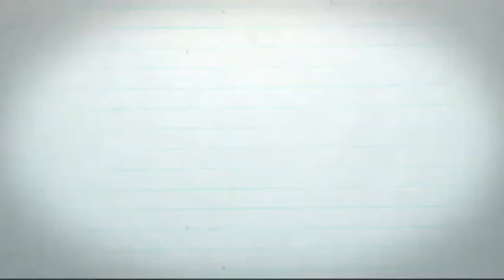Save Water,Save Earth,Save Life,World Environment day,World Water Day pastel drawing for beginners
Material Used -  Drawing sheet, Masking Tape,Tissue paper(for blending), Camel Oil Pastels, Graphite Pencil, Eraser .

How To Draw Save Water Save Earth Poster .
World Environment Day Special Drawing for Beginners .
How to Draw save water drawing .
Save Water Save Nature Drawing for Drawing Competition .
Easy Drawing of Save Water Save Earth .
How to draw SAVE WATER SAVE NATURE Step by step .
How to Draw Save Water Picture  .
Step by Step Drawing of Save Water Save Life . World Water Day .
How to Draw Save Water Save Nature Poster Drawing .
How to draw Save Water Step by step  .
Poster on save water .
How to draw save water poster drawing .
Easy save water color drawing .
How to draw SAVE WATER SAVE EARTH Drawing For beginners.
SAVE FUTURE drawing.
How to Draw Save Water Poster Color Drawing.
বিশ্ব পরিবেশ দিবস
Biswa poribesh dibash Drawing